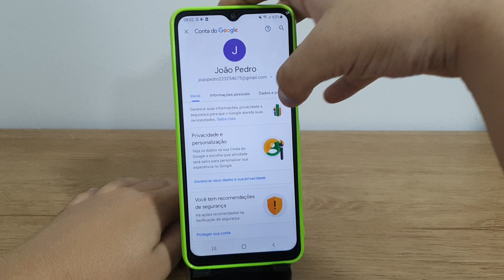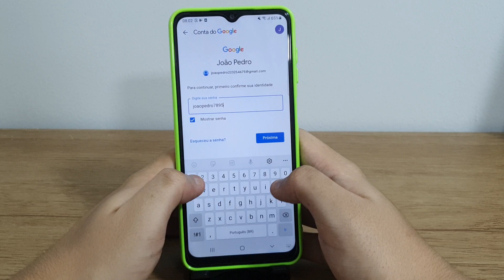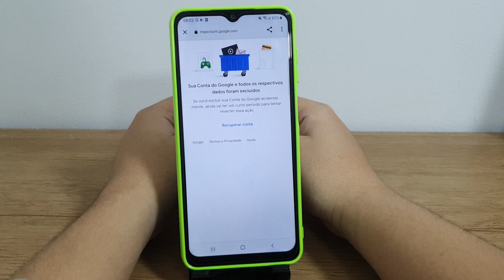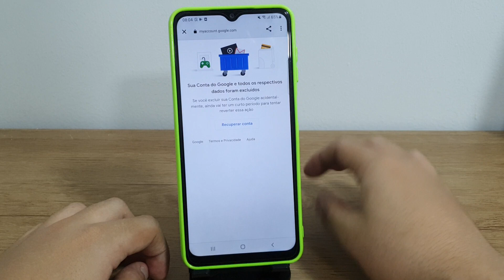Como excluir conta Google no Samsung A12 / M12 - Passo a passo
Hoje estarei mostrando para vocês como excluir a conta google pela play store

✩ Redmi Note 9 64G / 128GB
✩ Redmi Note 9S 64G / 128GB
✩ Poco X3